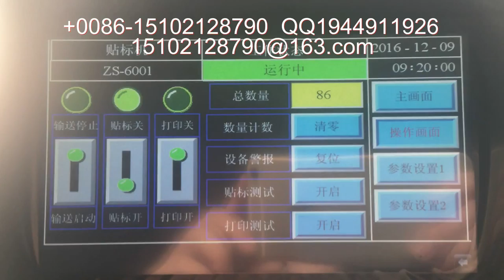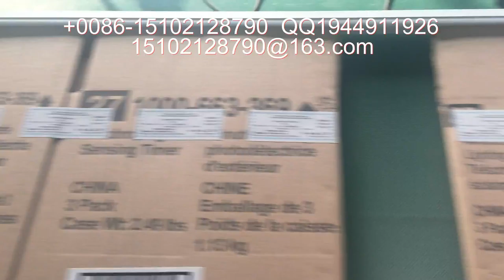packing machinery包装机械 labeling machine贴标机 filling machine灌装机 +86-15102128790 Automatic labeler